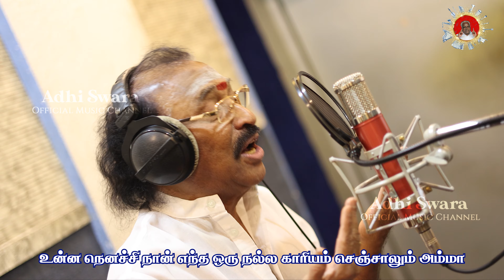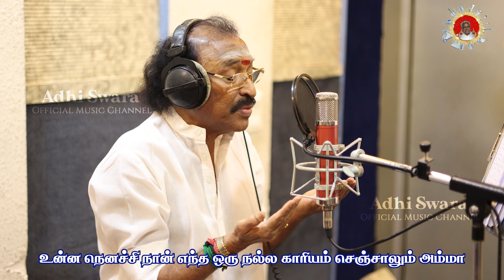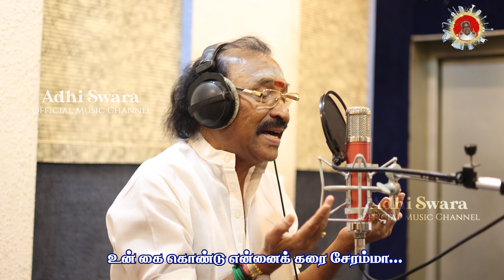DEVA SONG | AMMA! UNNA NENACHU | அம்மா! உன்ன நெனச்சு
Credits
Singer & Music Composer - Thenisai Thendral Deva
Lyricists Sakthis: Devi, Srinivaas Venkatarayan, Vijay Anand, Bharathi Senthil, Sridevi Velumyl
Audio Engineer - Charan
Recording Studio - Amma Talkies
Camera - Sakthis: Malar, Rakesh, Sugumar
Video Script - Sridevi Velumyl
Video Editing - Sakthis: DivyaBharathi, Indira, Ramya, Vinita
Thumbnail - Sakthi Rakesh

Lyrics
அம்மா உன்னை நினைக்காத நாளில்லை
நீயின்றி நான் இல்லை
உன்னைத் தவிர வேறு நினைப்பும் இல்லை
அம்மா மருவூர் அம்மா

அம்மா எத்தனை உறவுகள் எனக்கு இருந்தாலும் உன் போல எனக்கு உற்ற துணை வேறு யாரும் இல்லை அம்மா அம்மா மருவூர் அம்மா.

அம்மா நான் தினமும் காலையில் எழும்போதெல்லாம் தொழும்போதும் தொண்டு செய்யும் போதும் எந்த ஒரு நல்ல காரியம் செய்யும்போதெல்லாம் உன் நினைவே அம்மா

உன்ன நெனச்சி நான் எந்த ஒரு நல்ல காரியம் செஞ்சாலும் அம்மா
அது நல்லா நடக்குது அம்மா
நல்லா நடத்தி வெக்கிற அம்மா ..அம்மா..

உன்னத் தவிர அக்கறை காட்டத்தான்
யாரும் இல்லையே அம்மா
இங்க மத்தவங்க எல்லாம் சும்மா
ரெண்டு கையால
அம்மா …..
வணங்கும் எனக்கு
ஆயிரம் கையால அள்ளித்தர
அம்மானு கூப்பிடும் போதெல்லாம்
 எனக்கு ஆபத்தில் உதவ ஓடி வர.
பங்காரம்மா என்னை கண் பாரம்மா
உன் கை கொண்டு என்ன கரை சேரம்மா….

சரணம் 1
தன் பெண்ணுக்கு வரன் ஒன்னு வரணும்னு
உன்னை வேண்டாத நாளில்லை உன் முன் நின்று
நல்ல வரன் ஒன்னு தந்தாயம்மா

சந்ததி இல்லாமல் தவிப்பவர்க்கு
தாயே நீ சொல்வாய் அருமருந்து
பிள்ளை வரம் கொடுத்தாய் அம்மா

கண்ணால் கடைக் கண்ணால் நீ
பார்த்தாலே போதுமே பாவம் தொலையுமே
அம்மா பங்காரம்மா
உன் பாதத்தை தொட்டாலே பாரம் குறையுமே.

ஆயிரம் மலர் கொண்டு அர்ச்சனை செய்து வந்தேன்
நீ ஒரு மலராக நெஞ்சினில்மலர்ந்திடம்மா..

பங்காரம்மா எங்கள் பங்காரம்மா
துணை நீதானம்மா துயர் தீர்ப்பாய் அம்மா

சரணம் 2
தாய் தந்தை சொல் பேச்ச கேட்காமல்
தப்பான வழி செல்லும் பிள்ளைக்கெல்லாம்
நல்வழிகாட்டும் தாய் நீயம்மா..

வேலை கிடைக்குமா என்று எண்ணி
அன்றாடம் ஏங்கும் இளைஞருக்கு
நல்ல வேலை வாய்ப்பும் தந்தாயம்மா

நம்பி உன்னை நம்பி
என்றும் தேடி வருவோரின் வாழ்வெல்லாம் நிம்மதி
பொங்கி வளம் பொங்கி
 நாங்க கேட்டதை எல்லாம் கொடுக்கின்ற சன்னிதி.

குருவடி சரணம் என்று அனுதினம் தொழுது வந்தோம்
அன்புடன் நீ வந்து அருள் மழை பொழிந்திடம்மா..

பங்காரம்மா எங்கள் பங்காரம்மா
துணை நீதானம்மா
துயர் தீர்ப்பாய் அம்மா

சரணம் 3
கண் பட்டும் புண்பட்டும் நொந்து வந்தோம்
உன் காந்தப் பார்வையால மீட்டெடுத்த
இத சொல்லித்தான் யாருக்கும் உணர்த்த முடியுமா

வழக்கு வாய்தானு வந்து நின்னோம்
நான் பாத்துக்குறேன் போ என்று சொன்ன
 நீ சொன்னபடி நல்ல தீர்ப்பு வந்ததம்மா

பணக்கஷ்டம் மனக்கஷ்டம் எதுவாக இருந்தாலும்
பதறி ஓடி வந்து தீர்த்து வச்ச
செல்லாத காசிலும் செப்பு
 எல்லோரும் சமம்‌னு புரிய வச்ச…

மருவூரின் மண்ண மிதிச்சா
மனக்குறை தீருமுன்னு
ஓடோடி நாங்க வந்தோம் நல்வழி காட்டிடம்மா

பங்காரம்மா எங்கள் பங்காரம்மா
துணை நீதானம்மா
துயர் தீர்ப்பாய் அம்மா…